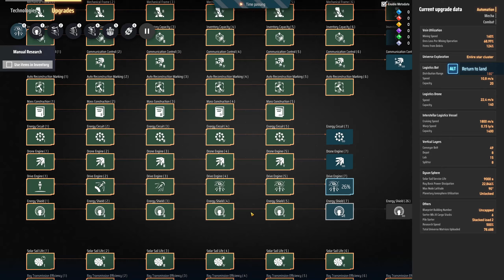Dyson Sphere Program - S2 E100 - Electromagnetic Turbine sind Mangelware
Bei diesem Spiel handelt es sich um einen Early Access.